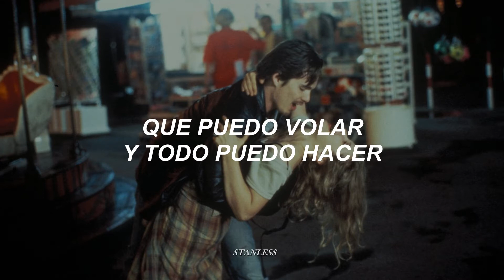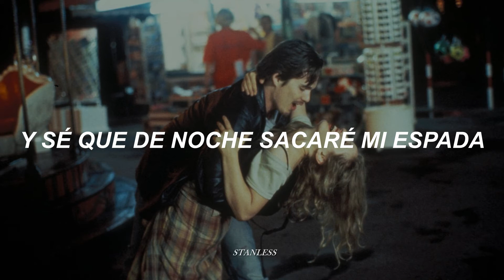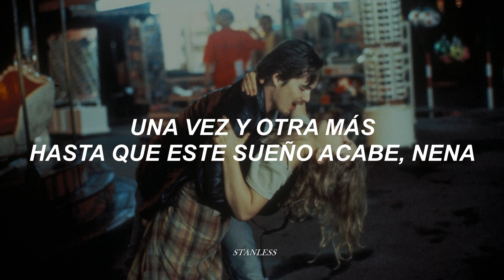Kudai - Sin despertar [letra]